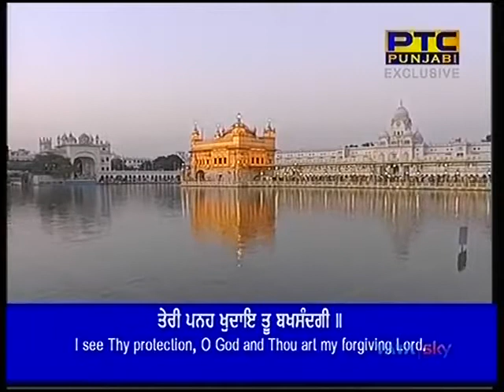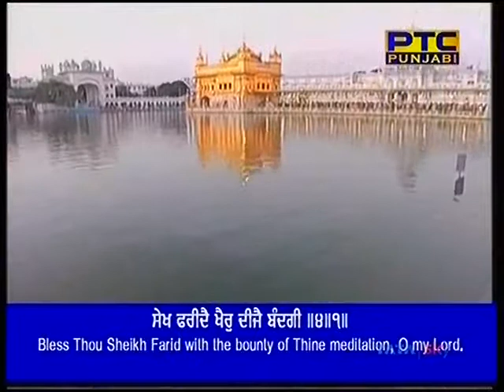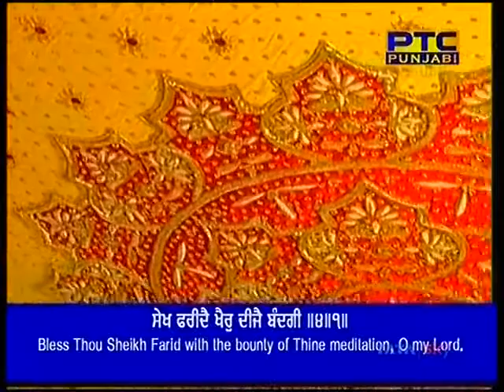ਸੇਖ ਫਰੀਦੈ ਖੈਰੁ ਦੀਜੈ ਬੰਦਗੀ - Bhai Kamaljeet Singh Ji Hazoori Ragi Darbar Sahib Asa Di War 21-05-2018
Sekh Faride Khair deeje Bhai Kamaljeet Singh Ji Hazoori Ragi Sri Darbar Sahib Asa Di War 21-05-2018